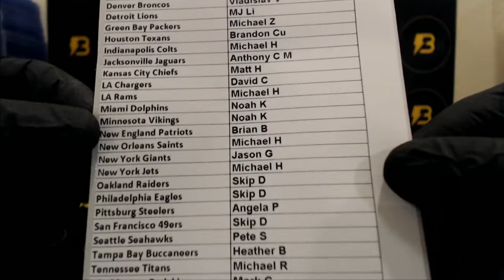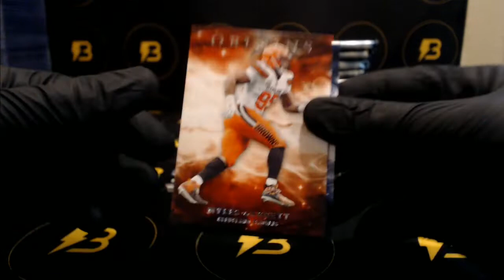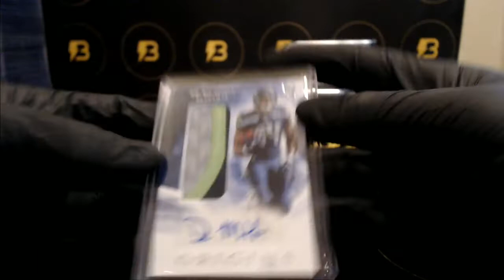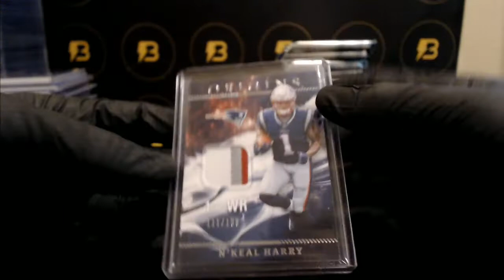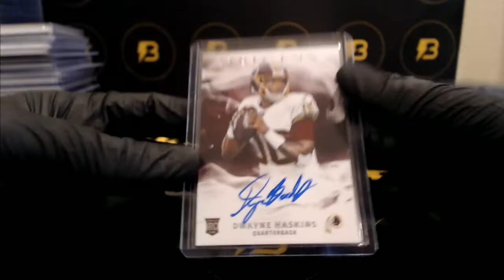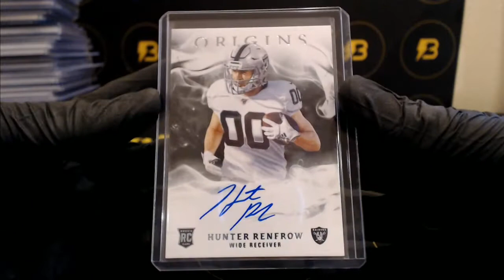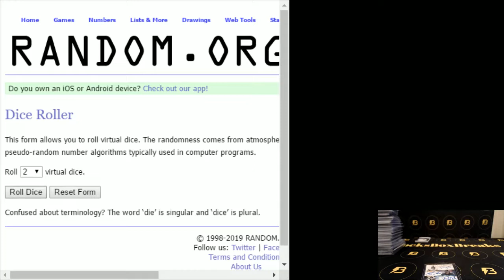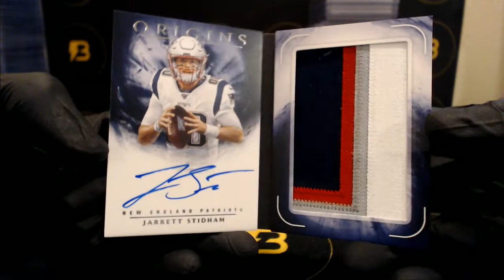2019 Origins Football 16-Box Case Break #12